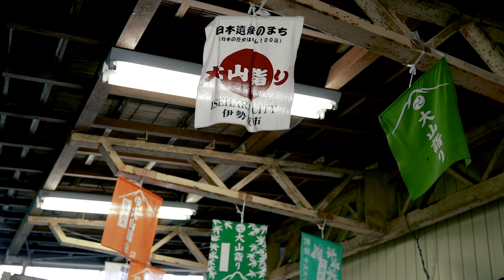ニッポンたからものプロジェクト−日本遺産×Live Art｜伊勢原公演-ISEHARA-【English Sub】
2018年8月28日、大山阿夫利神社での公演映像。大山詣りと地域芸能（倭舞、大山能狂言）、日本舞踊のステージ。
【コメント】
・旅人　セイン・カミュ
・邦楽囃子　望月秀幸
・日本舞踊　藤間直三
その他、出演者情報等はWEBをご覧ください。

主催：文化庁 ／ （公社）日本芸能実演家団体協議会
共催：伊勢原市日本遺産協議会 ／ 大山阿夫利神社
広報協力：（株）近畿日本ツーリストコーポレートビジネス
映像制作：株式会社ディレクトリー／Director 坪井隆寛 Director of Photography 田口春太
＊「ニッポンたからものプロジェクト」は2019年度より「NOBODY KNOWSプロジェクト」にバージョンアップして展開しています。

Live Performance at Japan Heritage in Isehara
Date. August, 28, 2018　Venue. Oyama-Afuri Shrine
＊This project has been renamed to "NOBODY KNOWS" since 2019.